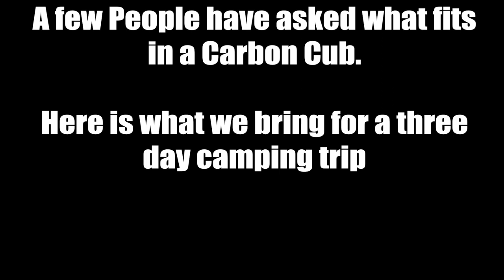How much stuff can you fit in a carbon cub?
This is what we bring for a two or three night trip.  We have lightweight backpacker type gear, but we still bring a cooler and have the luxury of thick camp pads and full pillows.  We are pretty much at gross (1320 lbs) with 2.5 hours of fuel.  Candidly we could bring the weight down for more fuel, but we find this works for most missions